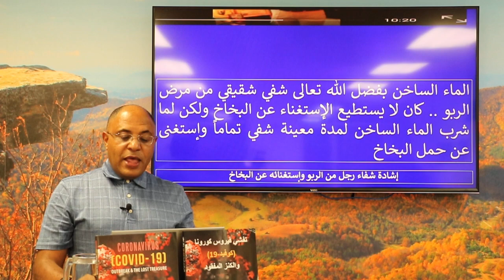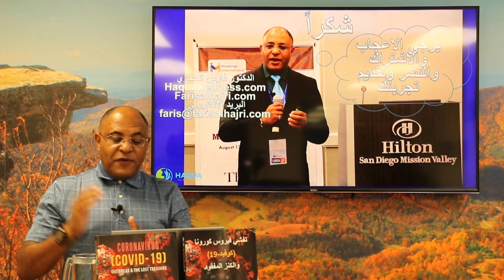شفاء أشخاص من الربو والتهاب الجيوب الأنفية وأمراض القلب - العلاج بالماء الساخن-ج1